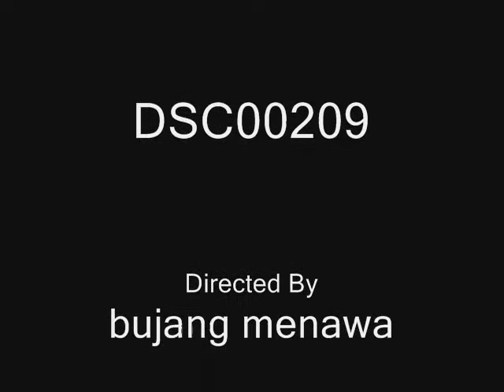me and my love azie